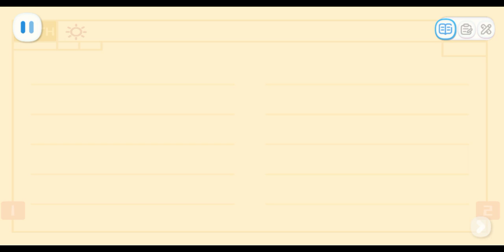KOMPETISI OLAHRAGA KERAJAAN HEWAN